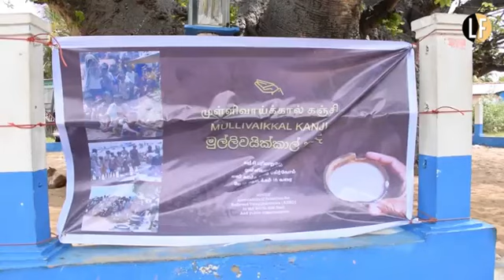In Mannar, a priest blesses the Mullivaikkal Kanji at the beginning of the Tamil Genocide Week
In Mannar, a priest blesses the Mullivaikkal_Kanji before being served to the public at the beginning of the Tamil Genocide Week.
The simple gruel was the only food for those confined to a tiny strip of land in the last days of the war in 2009.